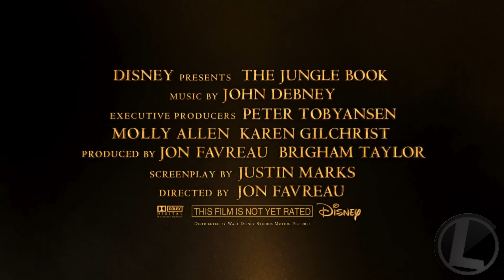The Jungle Book - Official Trailer (4K Ultra HD)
An orphan boy is raised in the jungle with the help of a pack of wolves, a bear, and a black panther.

Director: Jon Favreau
Writers: Justin Marks, Rudyard Kipling (book)
Stars: Scarlett Johansson, Idris Elba, Bill Murray